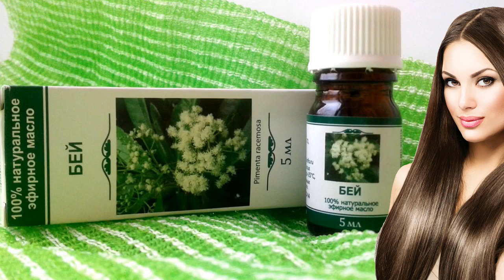Масло Бей для Волос. Мега Результаты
Польза масла бей для волос
Удивительный состав масла бей оказывает благоприятнейшее воздействие на состояние волос и кожу головы. Постоянное применение этого масла успокаивает кожу головы, является профилактикой болезней кожи головы грибковой природы (перхоть, жирная себорея и т.д.), питает, укрепляет структуру и восстанавливает волосяные фолликулы, а в более серьезных случаях и предупреждает облысение. Эфирное масло бей также ускоряет рост волос, делает их эластичными, блестящими и густыми. Подходит для любого типа волос, но особенно оно необходимо тонким и ослабленным волосам.
Масло бей чистым не используется, обычно его включают в домашние маски и бальзамы для ухода за волосами. При чрезмерной чувствительности кожи применение эфирного масла должно осуществляться с особой осторожностью. В целях предотвращения выпадения, для укрепления и усиления роста волос достаточно применять средство раз в неделю. Перед использованием его в лечебных целях важно проконсультироваться с трихологом.